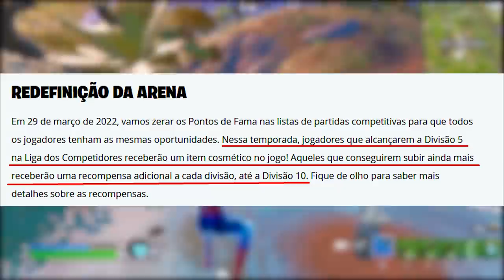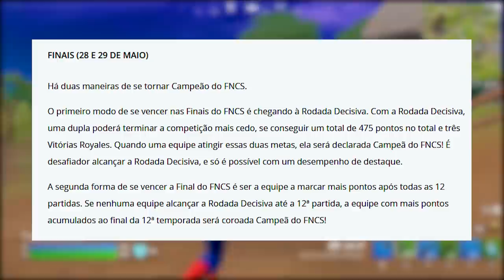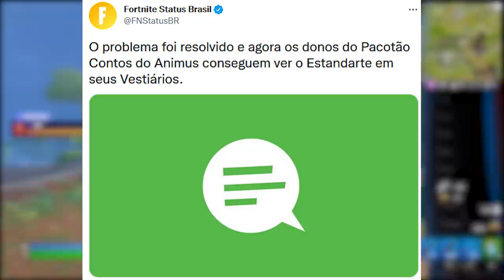FORTNITE TÁ DE SACANAGEM SE ISSO FOR VERDADE...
Recompensas Modo Arena kkkk

Programa para editar: Adobe Premiere